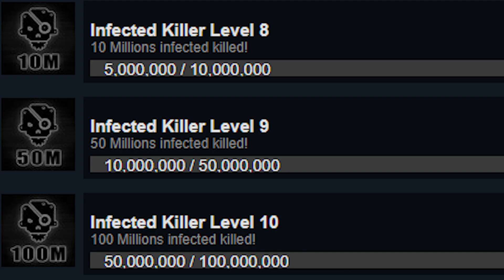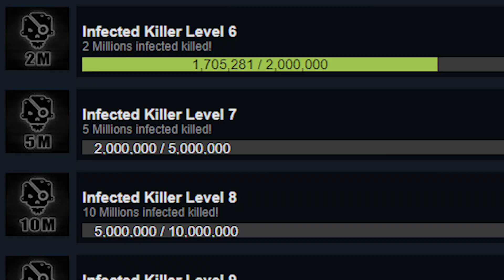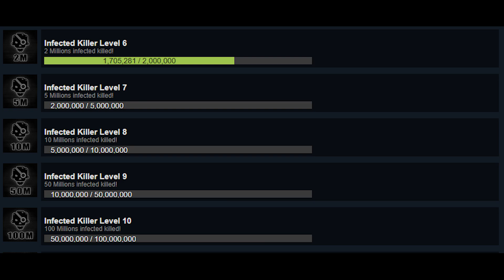CAN WE KILL 100,000,000 ZOMBIES?! | They Are Billions Custom Map Gameplay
This They Are Billions custom map is more so an experiment to see how long it would take to get the hardest Steam achievement of killing 100 million zombies! I've designed this custom map to have an infinite final wave with the best defenses so it just grinds zombies as fast as possible. With the information we gather with the grinder, we'll be able to find out how long it'll take to get the rarest Steam achievement!

Join the KibzKrew today!

Timelapse Song: Hexagon Force - Waterflame

About They Are Billions:
They Are Billions is a Steampunk strategy game set on a post-apocalyptic planet. Build and defend colonies to survive against the billions of the infected that seek to annihilate the few remaining living humans. Can humanity survive after the zombie apocalypse?
In my videos, typically I only cover the final wave in which billions of zombies come to try and destroy your Command Center while trying out crazy strategies. From making 2000 snipers, hundreds of Titans, Shock Towers Only, you name it; I like to have fun and try some crazy stuff! I don't really go over beating the game, or necessarily make the 'Best Defense Possible' because I aim to make these videos as epic and entertaining as possible.
Of course, whenever They Are Billions gets a new update I will cover that as well. Since They Are Billions is still in Beta, the game will be getting plenty more updates including new towers, new zombies, new wonders, a campaign, and much much more!
When covering these updates, I'll show off what the new updates add to the game as well as try to do something crazy against the final wave as well.
They Are Billions custom map gameplay is a big thing now too since the release of the custom map editor in the new update. The map editor allows anyone to make any scenario in They Are Billions, from having 100 giants attack at once to spawning in a thousand Rangers!